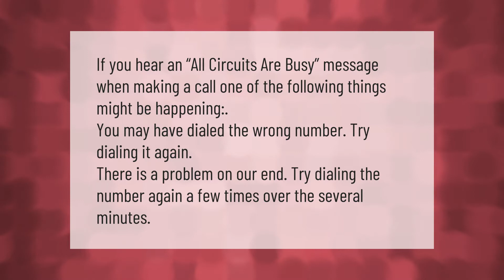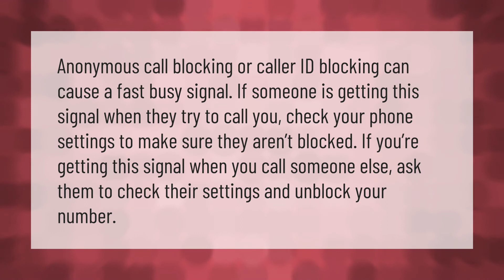How do I fix all circuits are busy?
00:00 - How do I fix all circuits are busy?
00:37 - When phone says all circuits are busy?
01:08 - Why would a cell phone be busy?

Laura S. Harris (2021, January 21.) How do I fix all circuits are busy?
    AskAbout.video/articles/How-do-I-fix-all-circuits-are-busy-213183